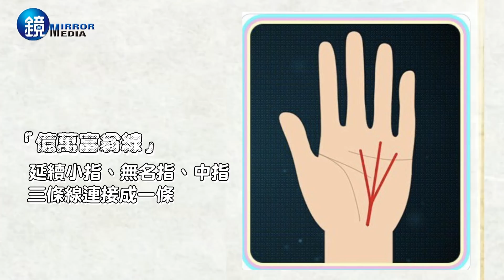TWICE子瑜靠○○能「俘虜世界」命理師斷言:能成為JYP副社長｜鏡週刊 鏡娛樂即時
近日TWICE出演日本富士電視台 《突然ですが占ってもいいですか》占卜節目時，命理師指出子瑜擁有「天使波動」氣場強大到能征服世界，再加碼看手相又不得了「根本天選之人」，讓隊友驚呼連連！